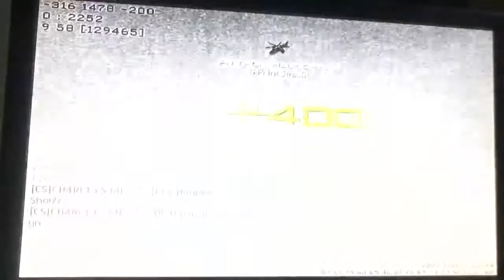MP7(22-5) team deathmatch